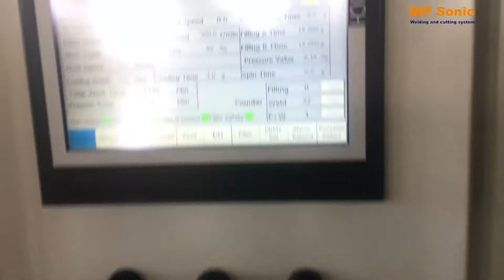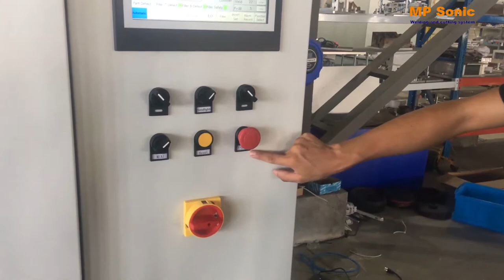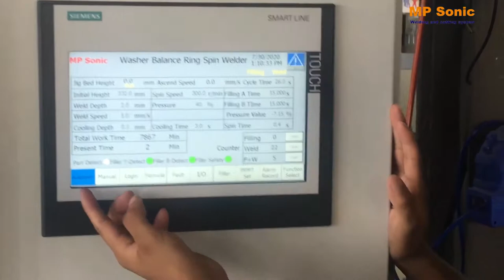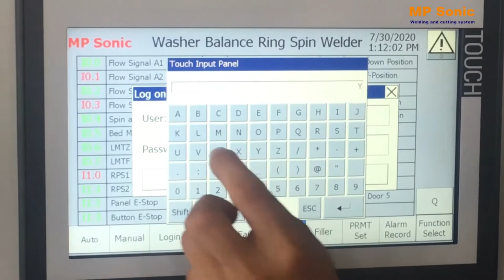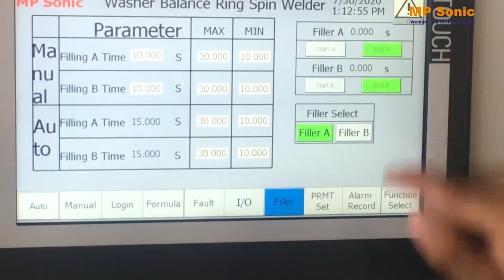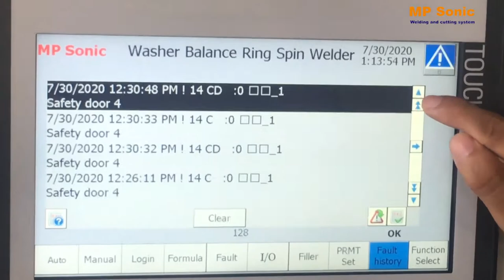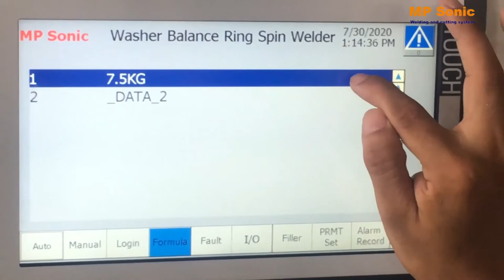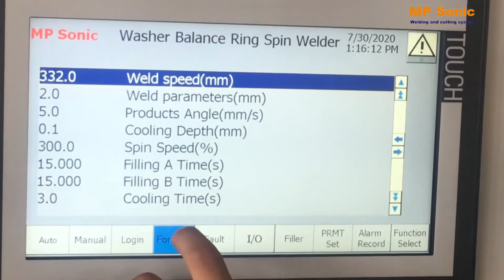Washer Balance Ring Welding Machine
This machine is a automatic assembly machine for washer balance ring to fill solution into balance ring and welded it by spin welding.Machine is oritational controlled. Comparing to hot plate welding, this machine is with advantages of high effieciency and stale working performance.

Machine is equipped with automatic solution filling system in accurate control system. Servo system is applied to control the action of base jig bed and the pressure forced to parts during welding in high precision.